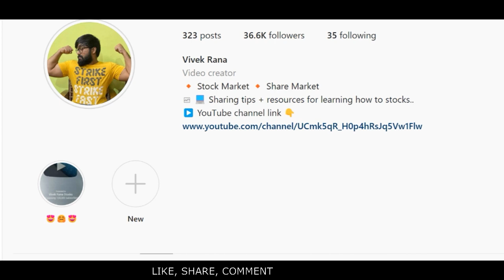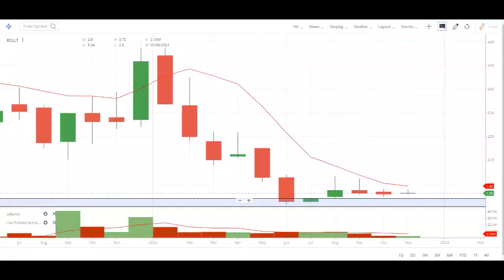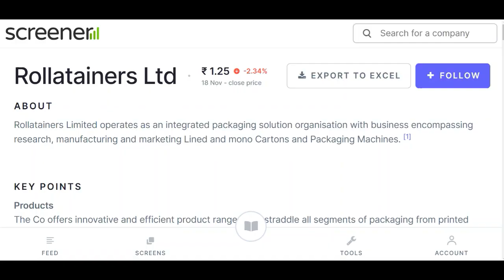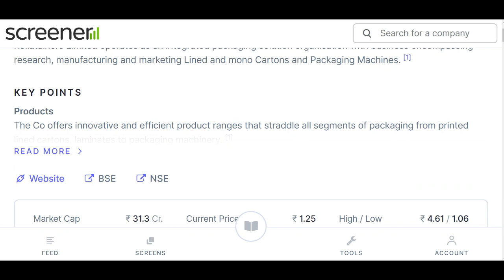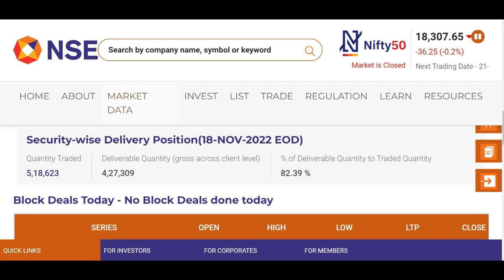Double Bottom Pattern = 1 RS SHARE - Promoters +51 – NET PROFIT -2 CR. = DEBT REDUCED = ROCE -16%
ROLLATAINERS SHARE ANALYSIS | STOCK MARKET FOR BEGINNERS | PENNY STOCKS

Hey guys today in this video I am going to discuss the penny stock of Rollatainers. promoters holding is 50% and it is making double bottom formation although company is not profitable. You can buy this stock at the price of Rs 1.15 and Currently this penny stock is trading at Rs 1.3 in the stock market. Below I have share some details regarding Rollatainers share and its company which you guys can check it also and please ad your own research before investing in the stock market.

About ROLLATAINERS LTD

Rollatainers Ltd., incorporated in the year 1968, is a Small Cap company (having a market cap of Rs 52.53 Crore).
Rollatainers Ltd offers the world a complete engineering and total solution in flexible packaging, semi-rigid packaging.
For the quarter ended 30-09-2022, the company has reported a Consolidated Total Income of Rs .37 Crore, up 155.56 % from last quarter Total Income of Rs .14 Crore and down 84.05 % from last year same quarter Total Income of Rs 2.31 Crore. Company has reported net profit after tax of Rs -7.12 Crore in latest quarter.

ROLLATAINER Share Price Today:

ROLLATAINER last traded price was up 1.6% to Rs 1.3 on the BSE. On the NSE, ROLLATAINER last traded price was down 3.9% to Rs 1.3. The total volume of shares traded was 0.6 m.
Over the last 30 days, the ROLLATAINER share price is up 0.8%. And over the last one year, ROLLATAINER share price is down 57.0%.
The current market capitalisation of ROLLATAINER stands at Rs 325.17 m.

Address    : Plot No 73 - 74,Phase I I I , Industrial Area,Dharuhera, Rewari Dist, Haryana-123106

We all know in youtube, there are some guru like multibagger point, pro capital faiz, yash tv, the Indian investors, sanjiv bhaisn, perfect view of stock market and the stock market ka command etc. but vivek rana stocks find new method to give penny stock of Rollatainers Share everyone must follow him on :-

TY :)